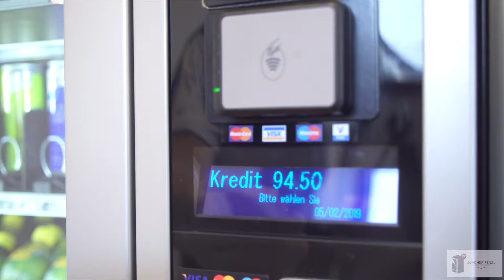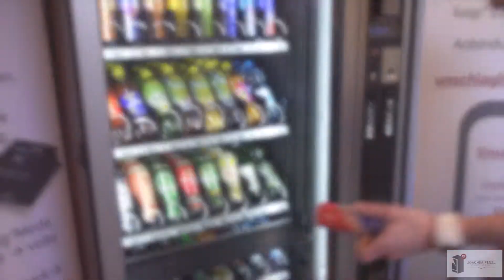SMART.VENDING. Telemetrie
First in Class - Telemetrie Lösung für Ihr Automaten-Business
neben den Standards wie Datenübermittlung, Verkaufsüberwachung und Verkaufsstatistiken, sowie Fehler- und Störungsmeldungen, punktet Televend Telemetrie vor allem durch innovative Zahlungslösungen für Smartphone, RFID/Mifare Datenträgern und Bankomat- und Kreditkarte.
das Herzstück - wodurch Sie als Automatenbetreiber am meisten profitieren - ist unser Routen- und Befüllmanagement. Einer Steigerung der Produktivität und des Ertrages durch effiziente Sortimentsgestaltung und gezielte Automatenbefüllung reduzieren Ihre Kosten und erhöhen Ihre Gewinne!